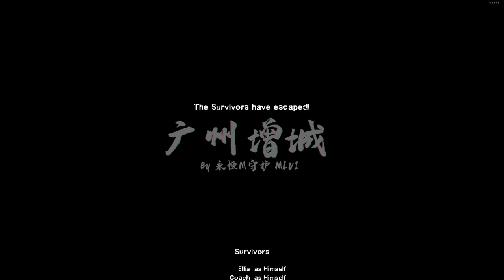Left 4 Dead 2 - ZengCheng